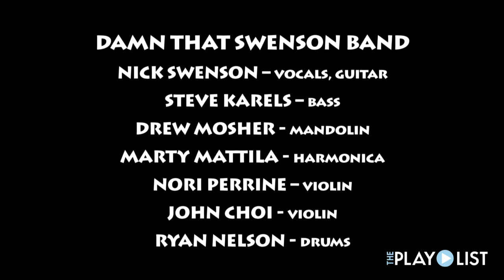Damn that Swenson Band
"Easy listening with a southern/northern country flavor," says Nicholas Swenson.  The band includes Nicholas Swenson, Steve Karels, Ryan Nelson, Marty Mattila, Drew Mosher, Nori Perrine, John Choi.  Homegrown New Band Night, 2011.